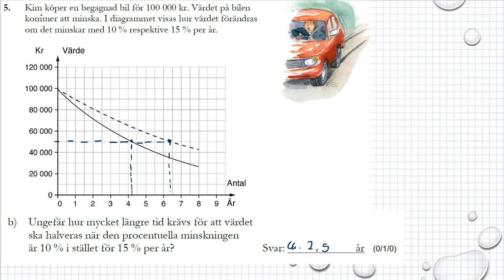Gamla nationella prov i Ma 1c Exempelprov 2018 uppgift 5